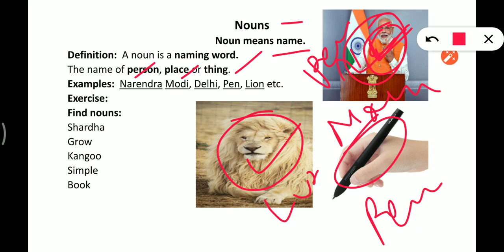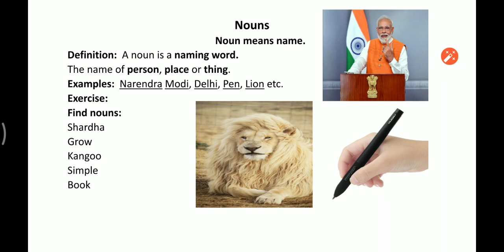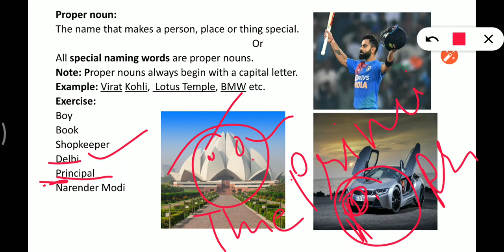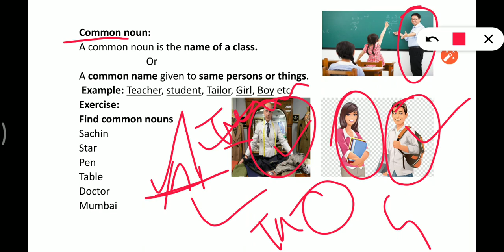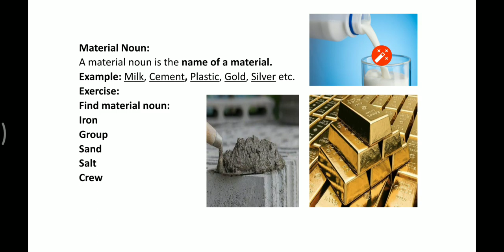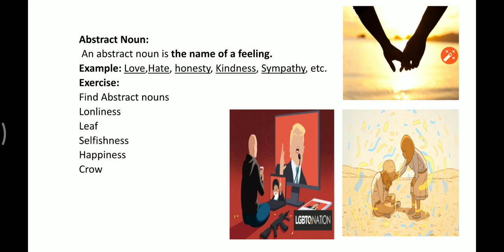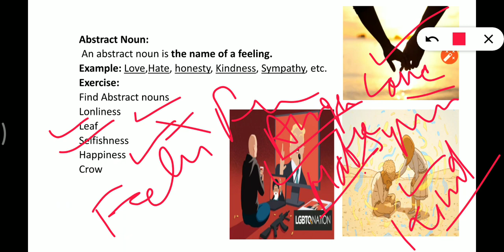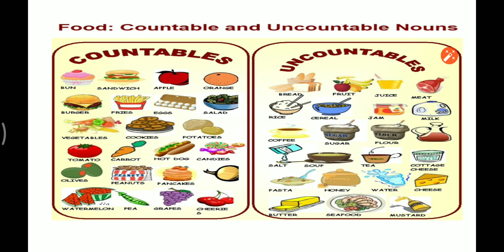Noun Revision in Hindi by Only STUDY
Competitive Exams